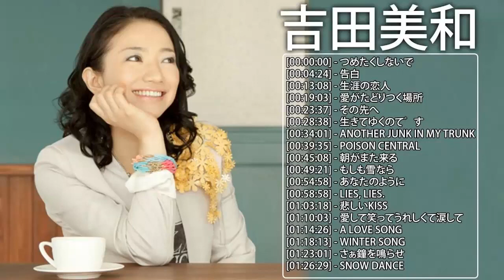吉田美和 メドレー ♫ Miwa Yoshida Best Songs 2021 ♫ 吉田美和 ベストヒット ♫ 吉田美和 ヒット曲 ♫ 吉田美和 名曲 ランキング